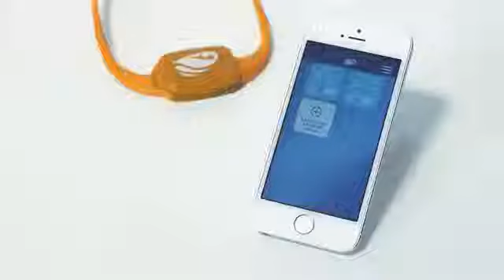Kit sécurité NoStress connecté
Ce kit sécurise vos enfants autour de la piscine, relié à votre smartphone, les bracelets vous alertent dès qu'ils sont au contact de l'eau.